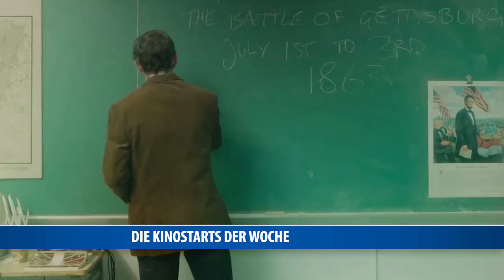Die Kinostarts der Woche